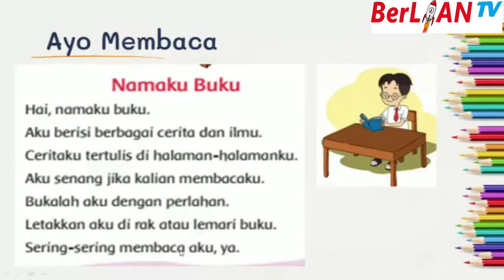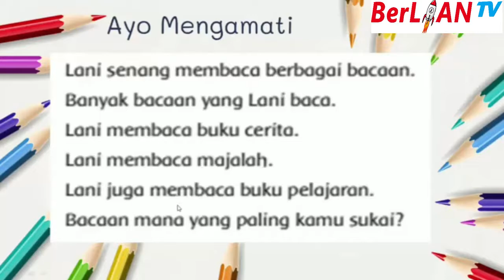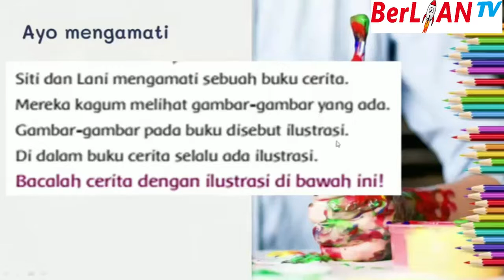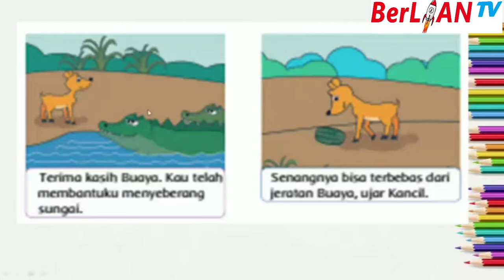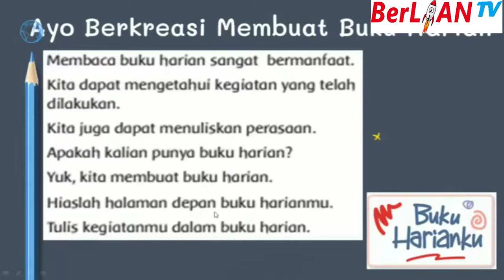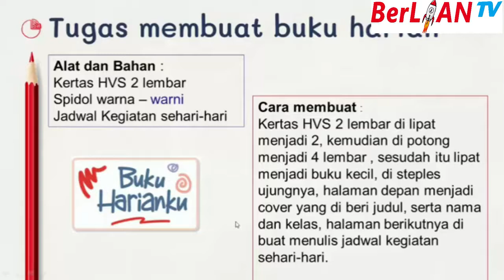Membaca Cerita Ilustrasi & Membuat Buku Harian - Tema 2 ST 4 PB 3 dan 4 Kelas 1 SD | BerLIAN School